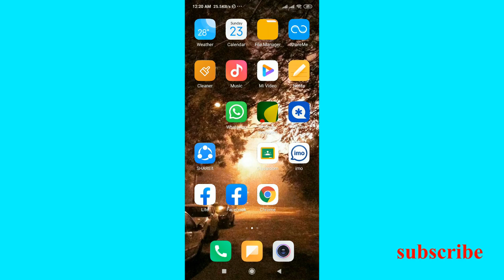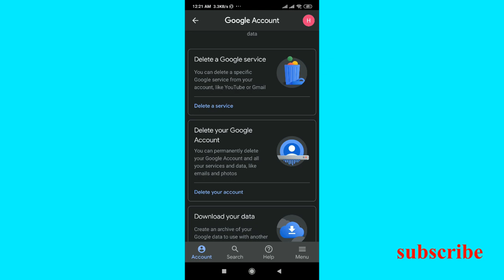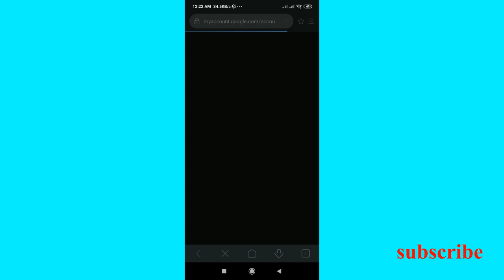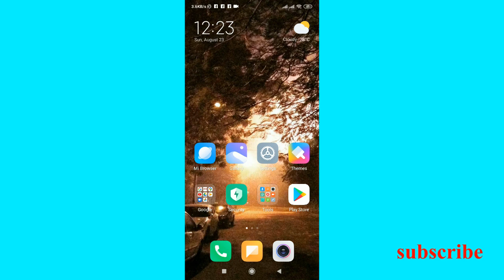how to delete google or gmail account